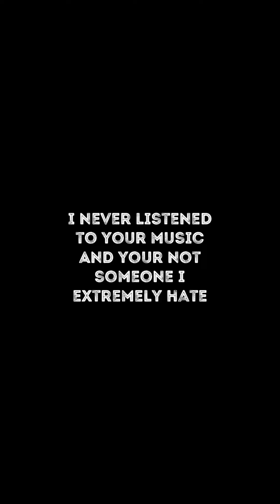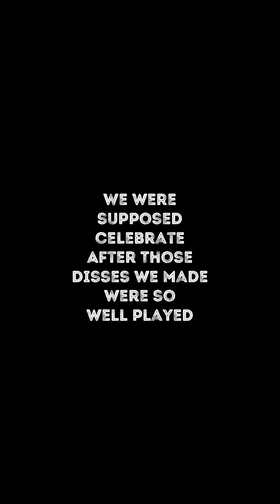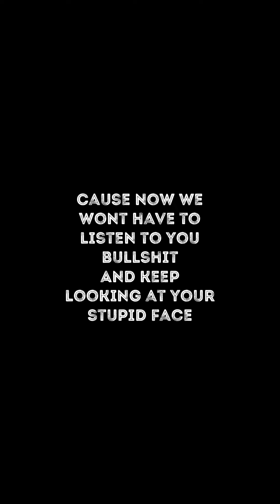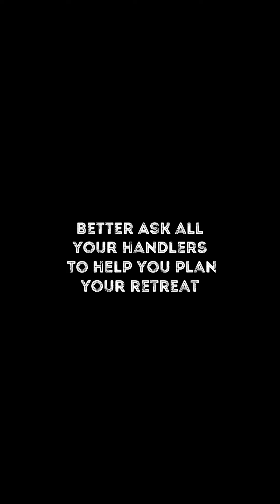BBL Drizzy - Emcee Leo [prod. By MetroBoomin] [Drake Diss]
Might Delete Later…